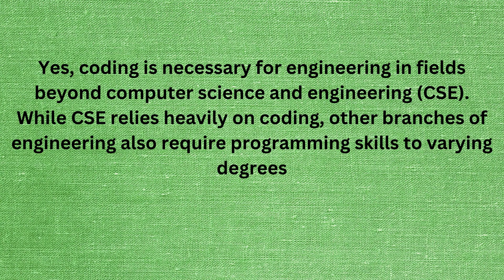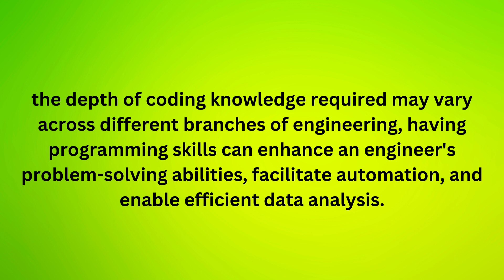Is Coding necessary for engineering students | Coding jaruri hai kya engineering ke liye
engineering banne ke liye kya karna
padta hai
chahie
hoga
engineering banne ke liye kaun sa
subject lena padta hai
padega
course karen
engineering banne ke liye kya kare
engineering banne ke liye
engineer banne ka tarika
engineer banne mein kitna paisa
lagta hai
engineering coding languages
engineering coding projects
engineering coding status
engineering coding software
engineering code of ethics
engineering code wala
electrical engineering coding
software engineering coding and
testing
civil engineering coding
mechanical engineering coding